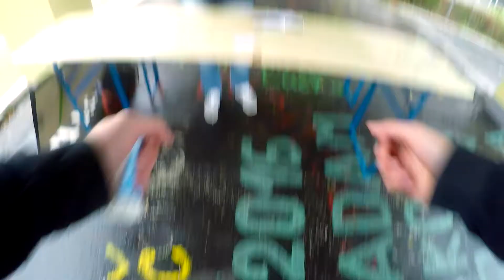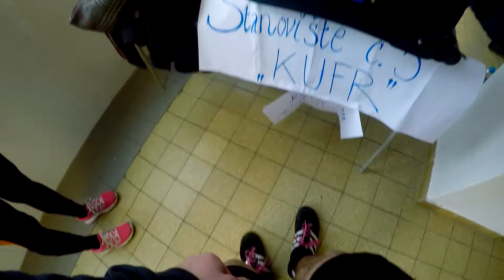KampusRun 2016 Aftermovie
Čtvrtek 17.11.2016 @ Kampus VŠB-TU Ostrava